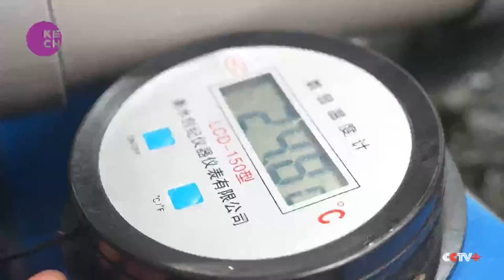Smart innovation takes sweat out of farming grouper fish in China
In central China's Hubei Province, a land-based grouper farm is now using technology to create the perfect farming conditions for the popular fish. The state-of-the-art facilities mimic the optimum temperature for the fish. The tanks are divided into three types to correspond to the various growth stages. According to the director, the whole breeding cycle is about 240 days, with fish hitting the market when they weigh about a half a kilo.